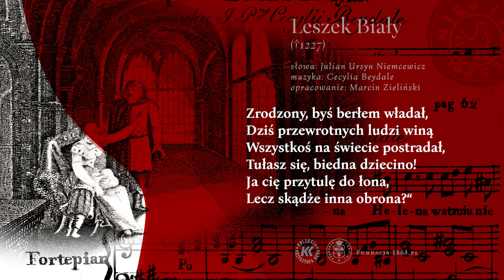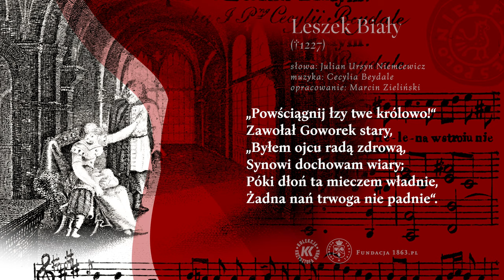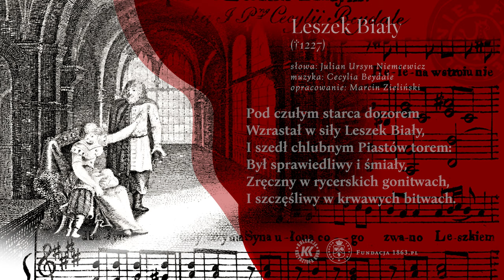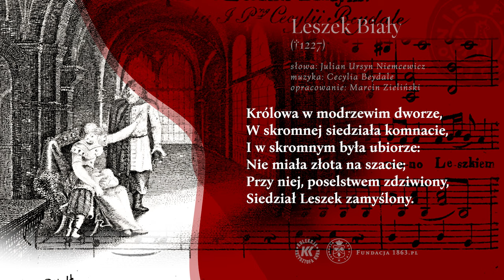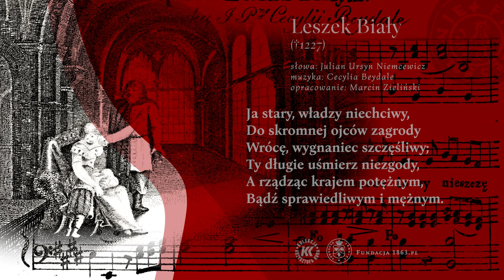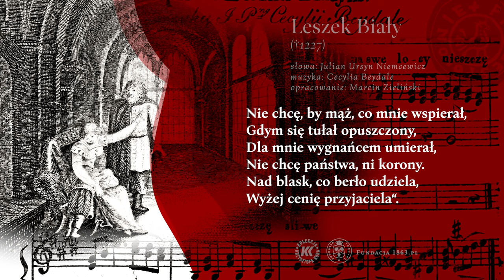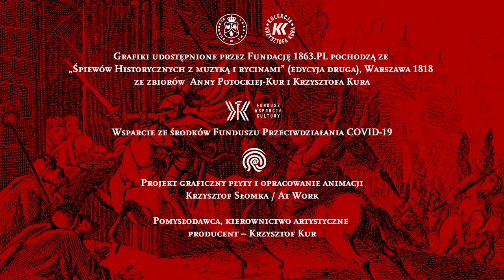06 LESZEK BIAŁY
LESZEK BIAŁY (+1227)
muzyka: Cecylia Beydale
słowa: Julian Ursyn Niemcewicz
opracowanie: Marcin Zieliński

Fundacja 1863.PL
Joanna Lalek – mezzosopran
Krzysztof Kur – tenor
Witold Żołądkiewicz – baryton
Robert Michalski – klarnet
Grzegorz Lalek – skrzypce
Grzegorz Zimak – kontrabas

I.
Od dworaków opuszczona
Helena w stroju niedbałym,
Gdy syna trzyma u łona,
Co go zwano łeszkiem Białym,
Tak szerzy skargi płaczliwe,
Na swe losy nieszczęśliwe:

II.
„Ty się śmiejesz, dziecię lube!
Bo nie znasz twojej niedoli,
Nie znasz spisków na twą zgubę;
Oto z stryja twego woli
Wydarłać państwo niecnota,
A jam wdowa, ty sierota.

III.
Zrodzony, byś berłem władał,
Dziś przewrotnych ludzi winą
Wszystkoś na świecie postradał,
Tułasz się, biedna dziecino!
Ja cię przytulę do łona,
Lecz skądże inna obrona?”

IV.
„Powściągnij łzy twe królowo!”
Zawołał Goworek stary,
„Byłem ojcu radą zdrową,
Synowi dochowam wiary;
Póki dłoń ta mieczem władnie,
Żadna nań trwoga nie padnie”.

V.
Pod czułym starca dozorem
Wzrastał w siły Leszek Biały,
I szedł chlubnym Piastów torem:
Był sprawiedliwy i śmiały,
Zręczny w rycerskich gonitwach,
I szczęśliwy w krwawych bitwach.

VI.
Goworek przez cnoty swoje
Wzbudził nienawiść dworaków,
Przyszli na Leszka podwoje,
Mówiąc imieniem rodaków:
Oddal Goworka, korona
Nazad ci będzie wrócona.

VII.
Królowa w modrzewim dworze,
W skromnej siedziała komnacie,
I w skromnym była ubiorze:
Nie miała złota na szacie;
Przy niej, poselstwem zdziwiony,
Siedział Leszek zamyślony.

VIII.
Gdy milczą, Goworek stary
Tak ich zdumienie przerywa:
„Przyjm książę ludu ofiary,
Panuj, kiedy lud cię wzywa,
Niech kraj na tem nie szkoduje,
Że mnie zawiść prześladuje.

IX.
Ja stary, władzy niechciwy,
Do skromnej ojców zagrody
Wrócę, wygnaniec szczęśliwy;
Ty długie uśmierz niezgody,
A rządząc krajem potężnym,
Bądź sprawiedliwym i mężnym.

X.
Jeźli za to, żem pracował,
Los mi usłyszeć zostawi,
Że tego, com ja wychował,
Naród polski błogosławi,
Nie umrę w cieniu mej strzechy,
Bez słodkiej sercu pociechy”.

XI.
Tu gdy płakała królowa,
Gdy we łzach wszyscy przytomni,
Xiążę odpowie w te słowa:
„Leszek nigdy nie zapomni,
Co winien sobie, krajowi,
I co winien Goworkowi.

XII.
Nie chcę, by mąż, co mnie wspierał,
Gdym się tułał opuszczony,
Dla mnie wygnańcem umierał,
Nie chcę państwa, ni korony.
Nad blask, co berło udziela,
Wyżej cenię przyjaciela”.

XIII.
Nagrodziły Nieba hojnie
Tę szlachetność, tyle męstwa.
Leszek zwyciężca na wojnie,
Odzyskał wydarte księztwa,
Stary Goworek przy zgonie,
Oglądał Leszka na tronie.